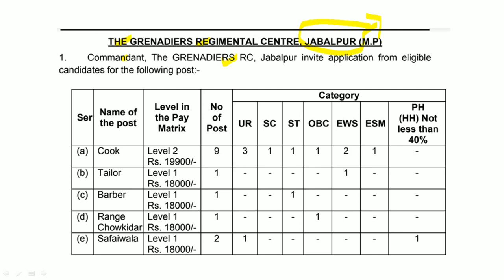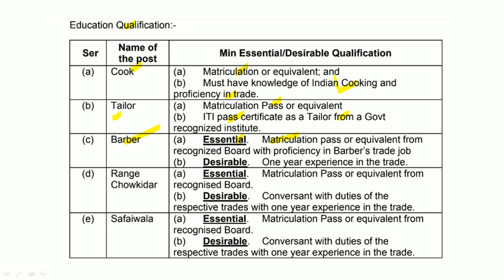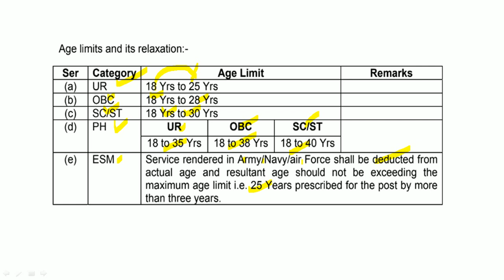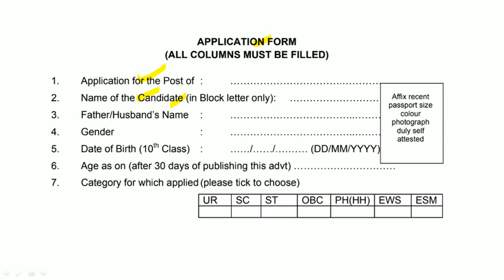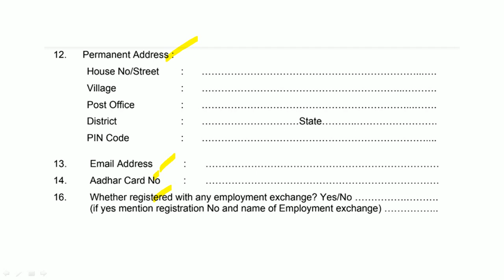गट क पदांसाठी नोकरीची संधी | पात्रता : 10वी उत्तीर्ण | जाहिरात प्रसिद्ध | वेतन : Level 1(18,000)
ग्रेनेडियर्स रेजिमेंटल सेंटर, जबलपूर यांच्यामार्फत भरतीची जाहिरात प्रसिद्ध झालेली आहे. याबाबतची माहिती या ठिकाणी देण्यात आलेली आहे.

Logical Reasoning
1. A Modern Approach to Verbal & Non-Verbal Reasoning (2 Colour Edition)
2. A Modern Approach to Logical Reasoning (2 Colour Edition)
3. A New Approach to REASONING Verbal & Non-Verbal

Quantitative Aptitude
1. Quantitative Aptitude for Competitive Examinations
2. Quantitative Aptitude Fully Solved Book in English By Dr. R S Aggarwal for All Competitive Exams
3. Wiley's Quantitative Aptitude

General Knowledge
1. General Knowledge 2021
2. LUCENT'S GENERAL KNOWLEDGE

MPSC Books :
1. Tatyancha Thokla
2. Lokseva 21000+ MPSC Prashnasanch
3. Lokseva MPSC
4. DNYANADEEP ACADEMY MPSC

Details are in the video. (RCFL) यांच्यामार्फत भरतीची जाहिरात प्रसिद्ध झालेली आहे. याबाबतची माहिती या ठिकाणी देण्यात आलेली आहे.

Logical Reasoning
1. A Modern Approach to Verbal & Non-Verbal Reasoning (2 Colour Edition)
2. A Modern Approach to Logical Reasoning (2 Colour Edition)
3. A New Approach to REASONING Verbal & Non-Verbal

Quantitative Aptitude
1. Quantitative Aptitude for Competitive Examinations
2. Quantitative Aptitude Fully Solved Book in English By Dr. R S Aggarwal for All Competitive Exams
3. Wiley's Quantitative Aptitude

General Knowledge
1. General Knowledge 2021
2. LUCENT'S GENERAL KNOWLEDGE

MPSC Books :
1. Tatyancha Thokla
2. Lokseva 21000+ MPSC Prashnasanch
3. Lokseva MPSC
4. DNYANADEEP ACADEMY MPSC